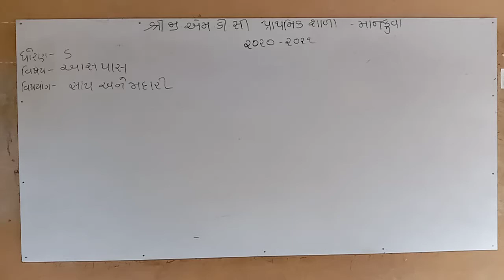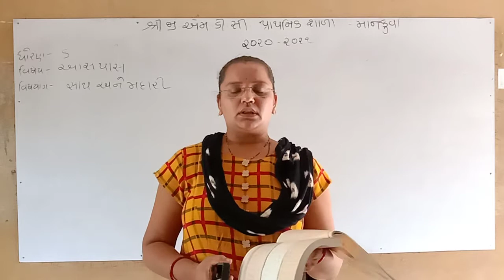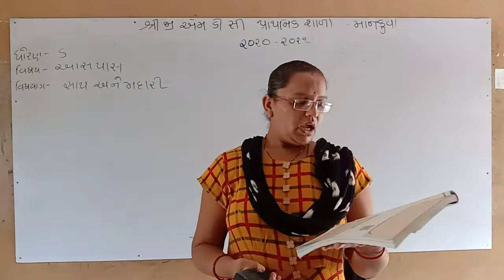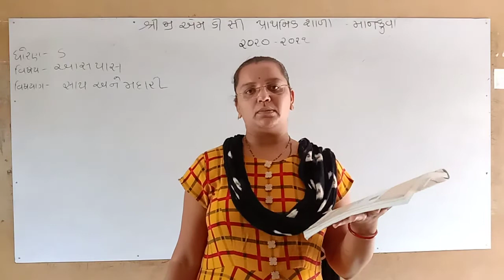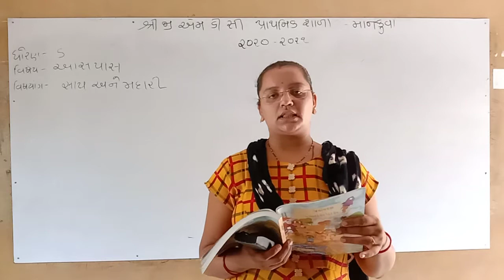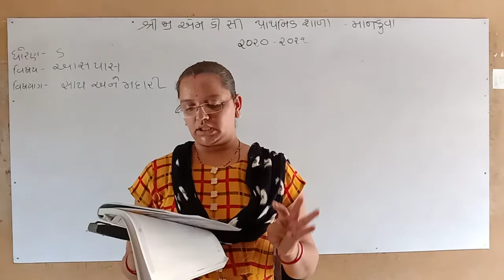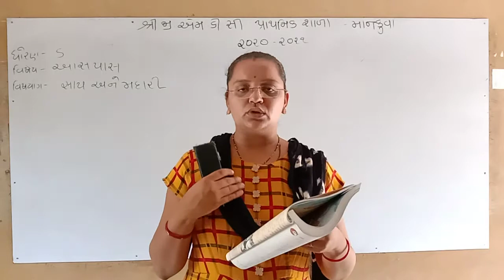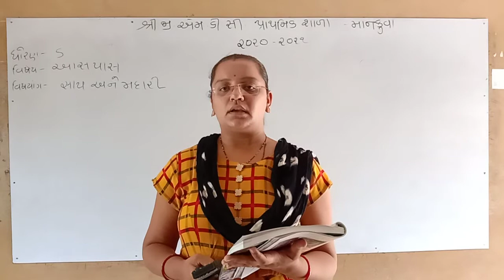ધોરણ-૫ આસપાસ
સાપ અને મદારી ભાગ-૨